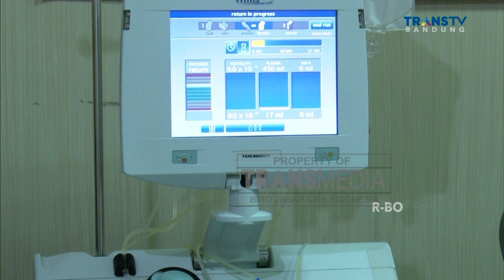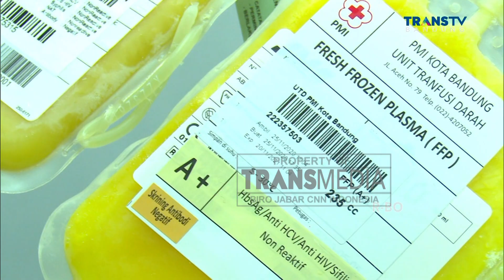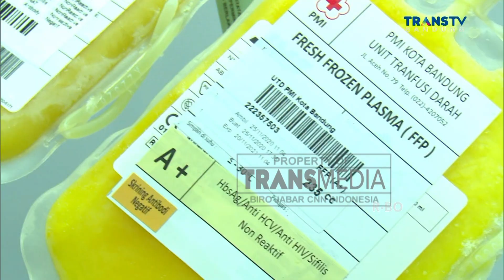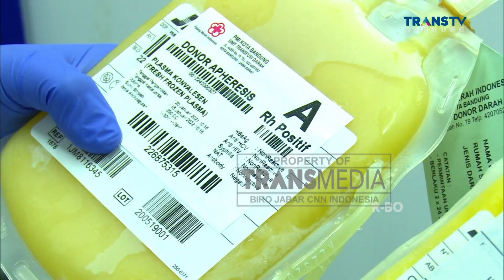Syarat Syarat Menjadi pedonor Plasma bagi Penyintas Covid-19 di PMI Kota Bandung